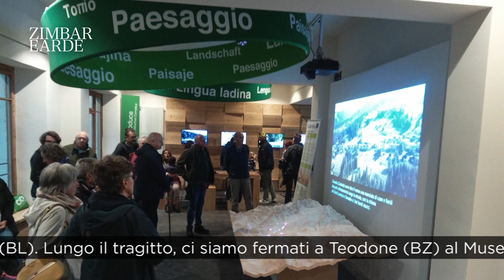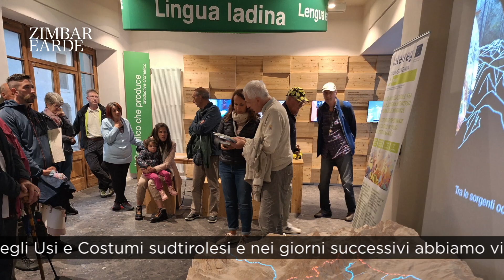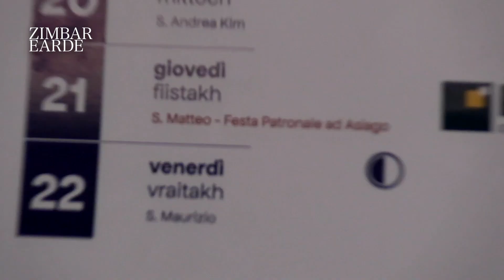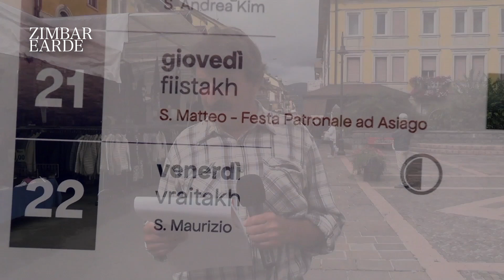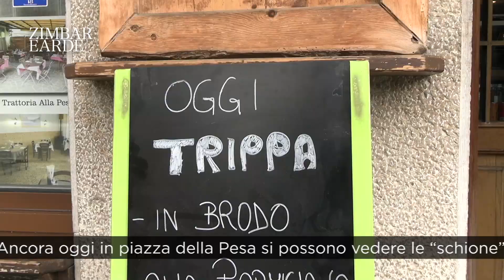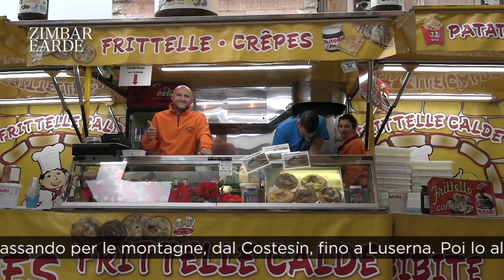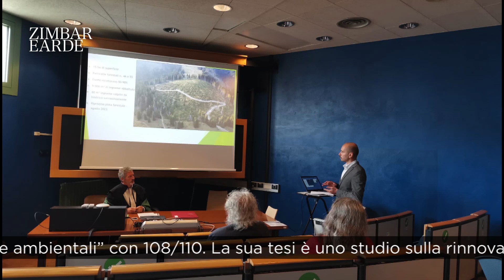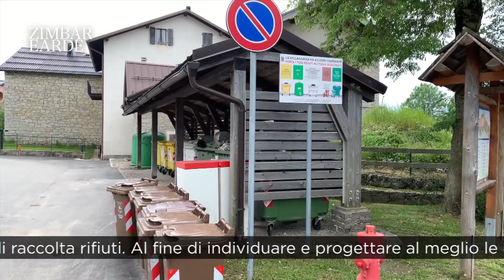869 - TG Cimbro - Zimbar Earde - Luserna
- In gita a Sappada/Plodn con la Polifonica Cimbra. Intervista alla direttrice Nadia Nicolussi Paolaz.
- San Matteo (San Matìo) un tempo la più grande fiera degli altipiani. Ce ne parlano: Franco Rigoni (Zurlo) e Silvano Pedrazza.
- Michele Nicolussi Neff neolaureato in “Scienze forestali e ambientali”.